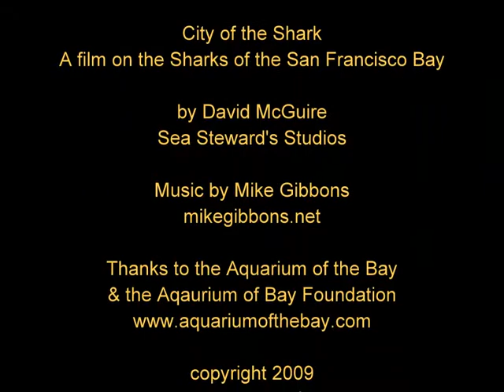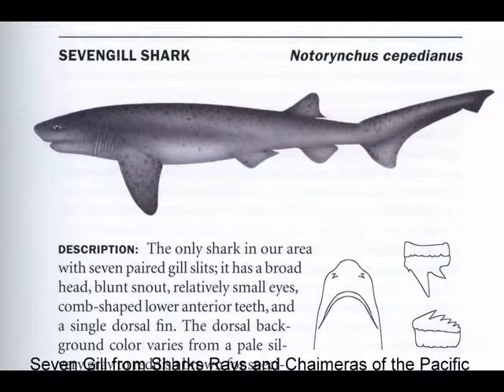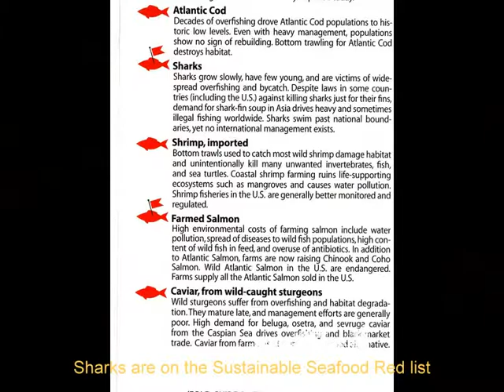City of the Shark Montage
Scenes from the docuemntary City of the Shark
A film on sharks of the San Francisco Bay and the Aquarium of the Bay's efforts to study and conserve local sharks.